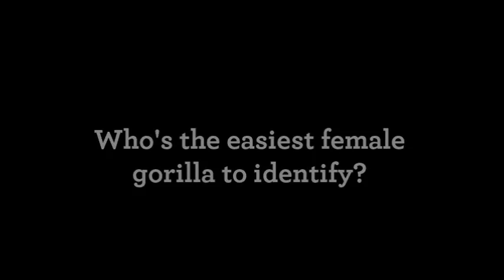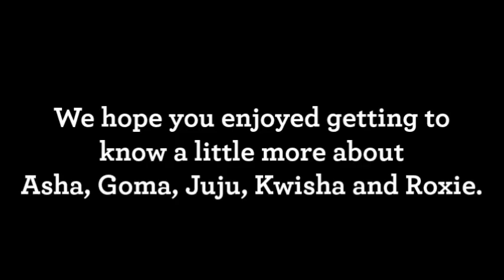ZooU: Western Lowland Gorillas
Ready to learn about some of our biggest animals in Primate World? Keepers Heidi, Amy and Mandy are here to answer some of your most common questions about our five gorillas. Learn about Roxie, Juju, Goma, Asha and Kwisha during this week's segment of ZooU. You can join in the fun, as well!